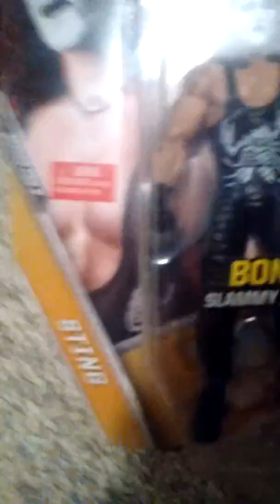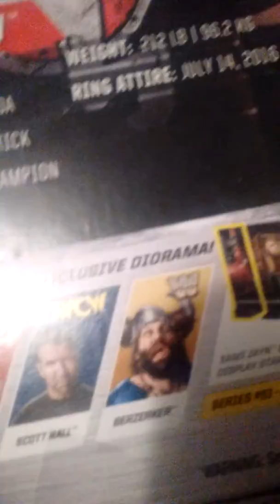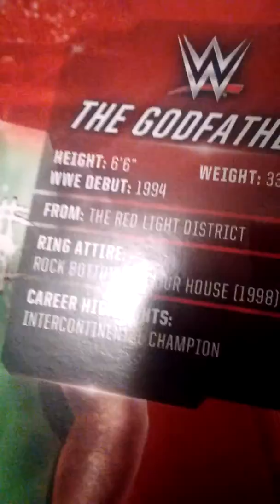WWE figure unbagging!